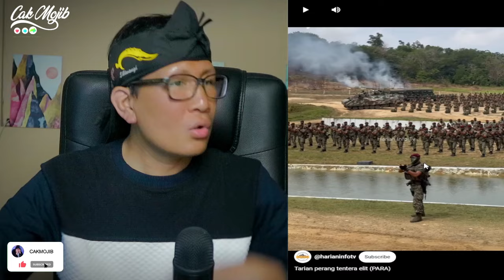MERINDING❗MALAYSIA BUKAN HANYA KUAT PERTAHANANYA TAPI JUGA AGAMANYA‼ PANTAS SAJA TENTERA DI GERUNI⁈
GAES BANTU SUPPORT CHANNEL KITA :

+ @CAKMOJIB TV
+ @KEBUN CAKMOJIB